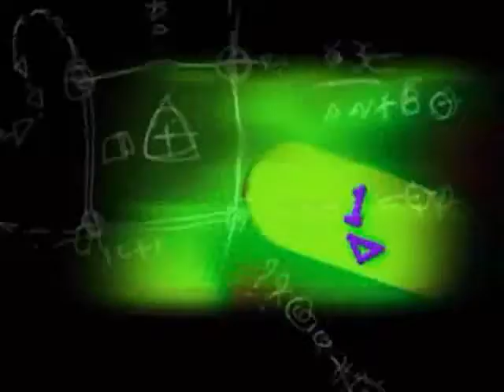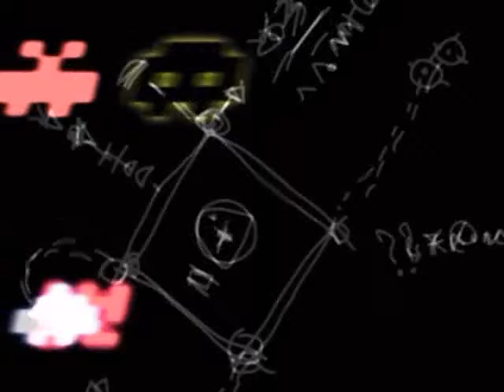Code Fix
This is the video for 'Code Fix'

It contains drumming bunnies, fruit machines, space invaders and strange equations.  Enjoy